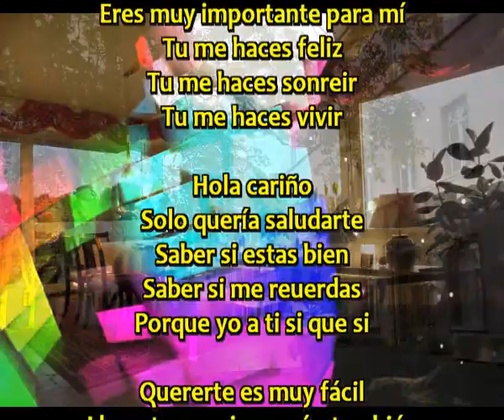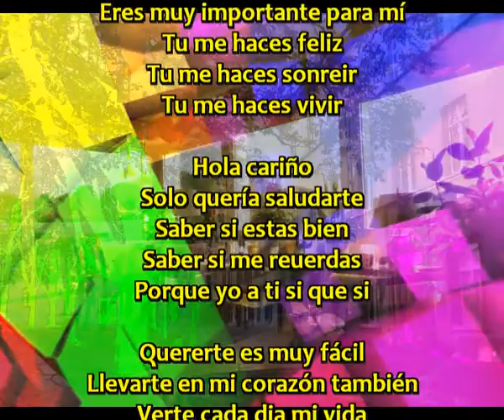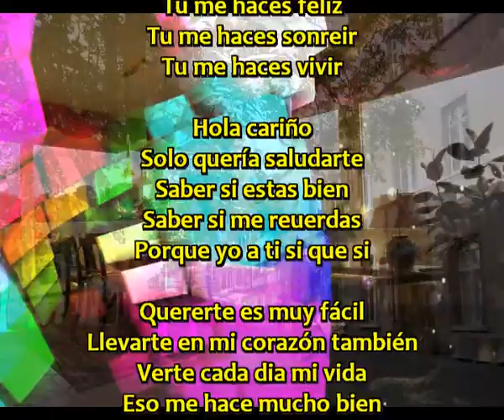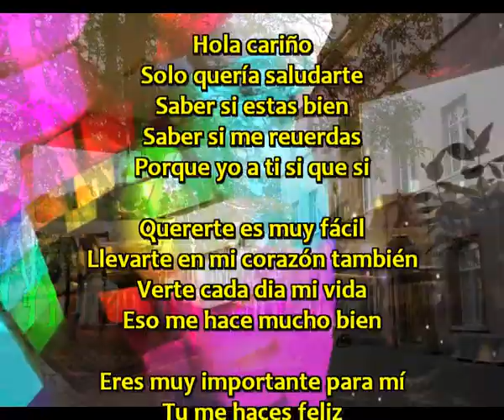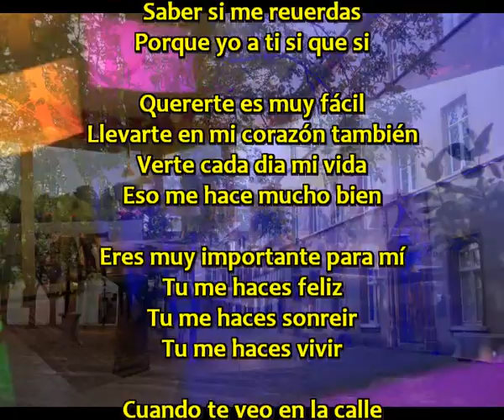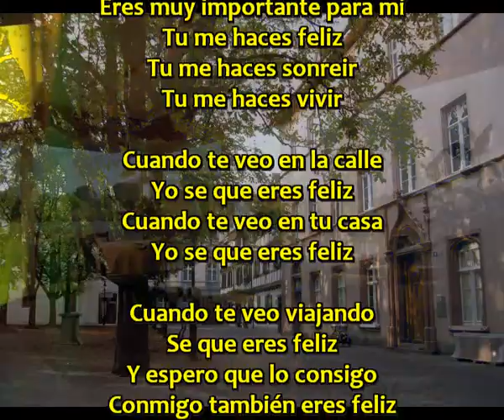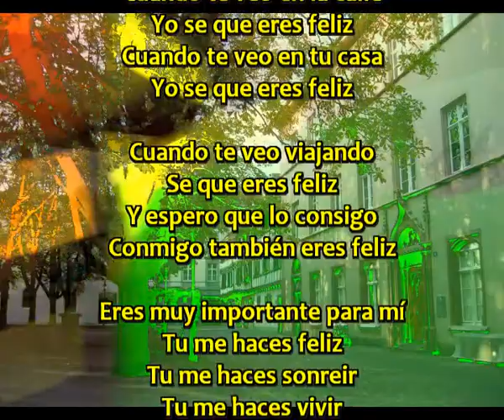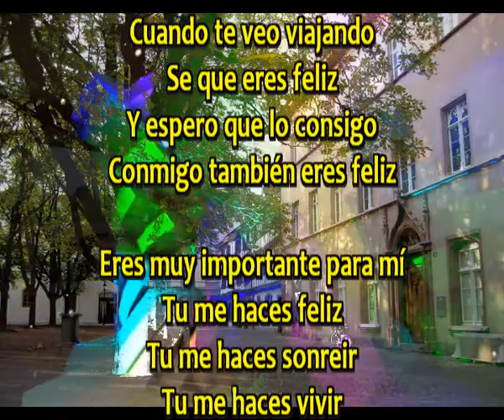Hola cariño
Eres muy importante para mí
Tu me haces feliz
Tu me haces sonreir
Tu me haces vivir

Solo quería saludarte
Saber si estas bien
Saber si me reuerdas
Porque yo a ti si que si

Quererte es muy fácil
Llevarte en mi corazón también
Verte cada dia mi vida
Eso me hace mucho bien

Cuando te veo en la calle
Yo se que eres feliz
Cuando te veo en tu casa

Cuando te veo viajando
Se que eres feliz
Y espero que lo consigo
Conmigo también eres feliz